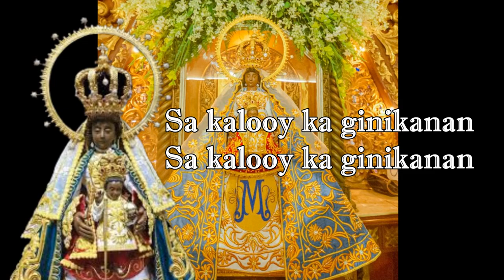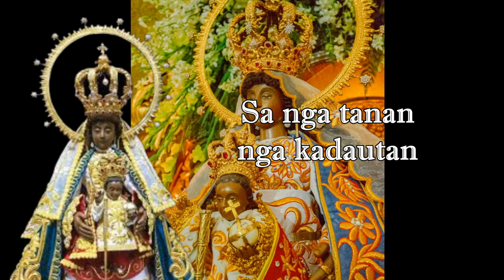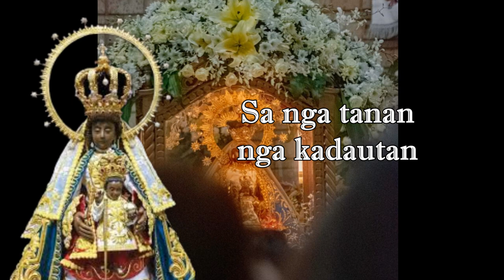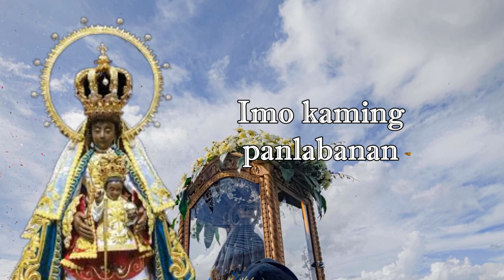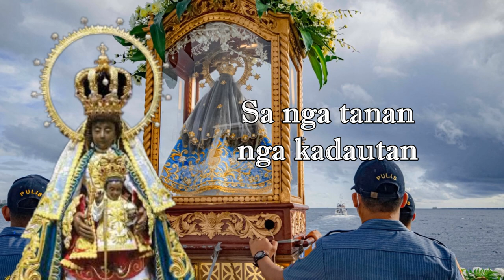Gozos sa Birhen sa Regla Instrumental Orchestra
This is part of the PROJECT CORONADAS of this YouTube channel wherein yours truly will be orchestrating the famous hymns and songs of the Canonically Crowned Marian images in the Philippines.

4. Gozos sa Birhen sa Regla

St. Augustine, the bishop of Hippo, started the devotion to Our Lady of the Rule in Northern Africa. Using his own hands, he has carved an image of Our Lady which was one of the relics that has survived the destruction of the city of Hippo. Upon St. Augustine’s death, the monks took the image with them when they fled to Spain.

In Spain, the image survived the destruction and pillage of the Moors.  Miracles were attributed to it and, because of this, the devotion to Our Lady rapidly spread.  In 1330, the Virgin appeared to an Augustinian monk and instructed him to go to the city of Cadiz.  Here, he was to look for a cave where the image had been hidden away. He dug it up and found a hidden underground altar.

In the 18th century, when the Augustinian Order was given control over the parish of Opon (now Lapu-Lapu City), the devotion was transported to the Philippines. In 1735, the people first saw a picture of the Virgen de la Regla when the first parish priest, Francisco Avalle, an Augustinian monk, showed it to them. Fr. Avalle, having lived for 10 years in the Monastery of Nuestra Señora de la Regla in Chipiona, Andalucia, Spain, was a devotee. Upon hearing the story of the Virgin of Chipiona, the Oponganons chose Our Lady of the Rule as their patroness. A big picture, encased in a wooden frame, was  made and placed on the altar.  Miracles began to happen and the devotion flourished.  Later a hardwood statue replaced the picture for veneration.

The music for this Gozos was composed by Fr. Gerardo Trienekens, MSC and is usually heard during the novenary days of the Birhen sa Regla every November. This orchestration is by yours truly.

LYRICS

Birhen sa Santos nga Regla,
Sa kaluoy ka ginikanan,
Sa nga tanan nga kadautan,
Imo kaming panlabanan. (2x)

I.
Sa Dios ka piniling daan sukad sa wala’y sinugdan
Gihimo ka nga katingad-an Kang Adan nga kaliwatan
Kay sa ilang kasalanan, gigawas ka nga bulahan

Refrain: (2x)

II.
Maria, ikaw ang gilauman ug maligong dalangpanan.
Bituon sa kadagatan sa magsasakay dunggoanan.
Himaya sa kalibutan, paraisong binulakan!

Refrain: (2x)

III.
Maanyag ka nga walay ingon.
Matahum bisan maitum.
Saliganan nga maligon sa nga tanan pangayoon.
Busa sa mga kaayohan, Imo kaming paghatagan.

Refrain: (2x)

Credits to the Facebook page of @nuestrasenoradereglaparish1291 for the pictures used.